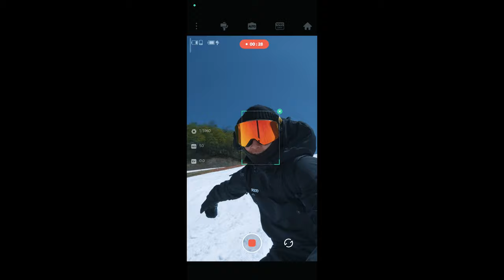insta360 Flow 【高速起動に自動追尾機能】スノーボード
スポンサー
➡RECT DISC
菅谷 佑之介開発、板の乗り味(特性)を変えず、トリック性能及びターン性能を飛躍的に向上。
➡insta360　【セール開催中！】
画角は自由自在、自分で滑って自分で撮れる自己完結カメラ。
360度カメラを提供していただいてます。
➡神立スノーリゾート
関東から一番近い100%天然雪のスノーリゾート。湯沢I.C.からなら1キロ3分、越後湯沢駅からなら無料シャトルバスで7分で到着。
➡SPREAD SNOWBOARDS
全てを高いレベルでこなすなら、このボード。デザインも担当。
➡SP BINDINGS
最高レスポンスのバインディングはこちら
➡head snowboards
最新鋭のハイテクアイテムならhead。最高レスポンスのブーツを使用しています。
➡QUIKSILVER⁡
ウェアはこちら、機能性とファッション性の両立。
➡Masuda Oral-MaxillofacialAcademy
外傷の予防とパフォーマンスの向上を。
カスタムマウスピースを作成していただいてます。